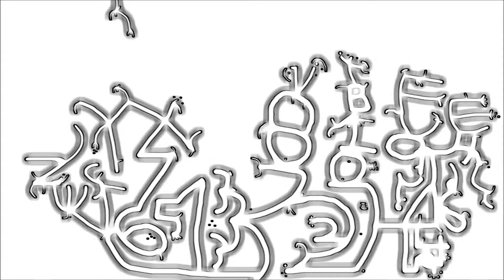CC Black and White Line Art (Letter and Number Formations Artwork)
No Audio.

Features stylized letter forms for all to use with only a tiny bit of credit (as little as mentioning my name if anyone asks).